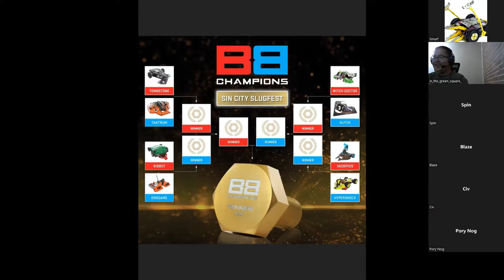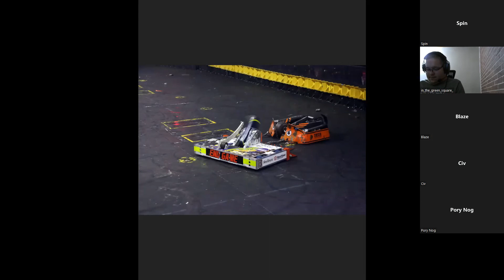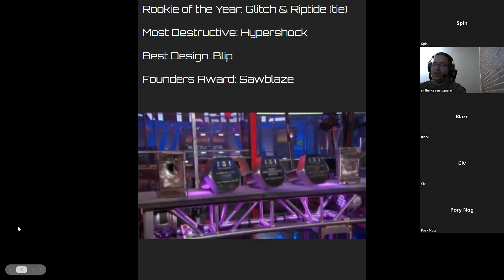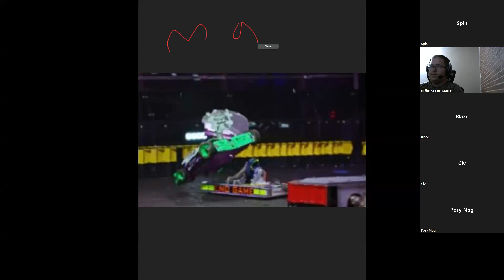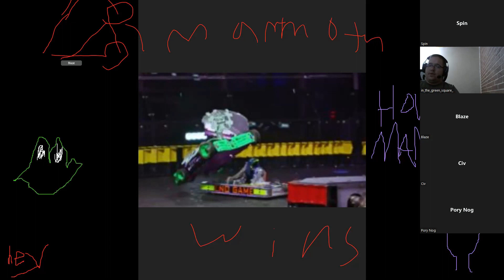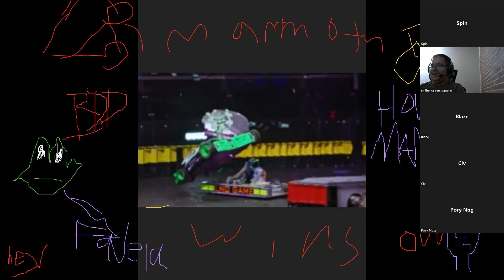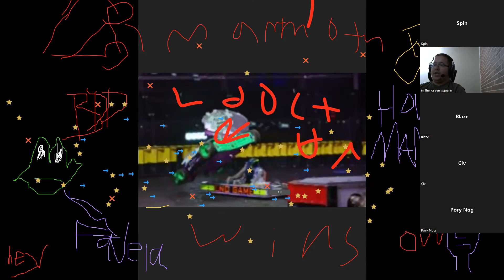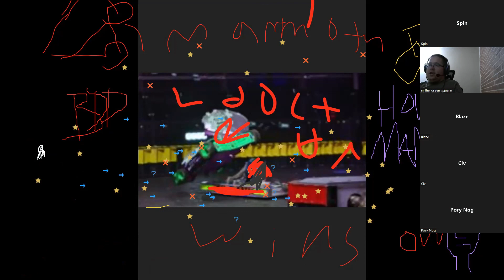Green Square Talks Battlebots: Golden Bolt Tournament Review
Featured in this podcast is our review of the 6th and final episode of Battlebots Champions where the first ever golden bolt in Battlebots History was awarded to one of the 8 qualifiers for this bracket! Pory Nog, Civilian Arc, Blaze, Spin doctor and Smurf all made an appearance on this one where we discussed all the action from this episode!